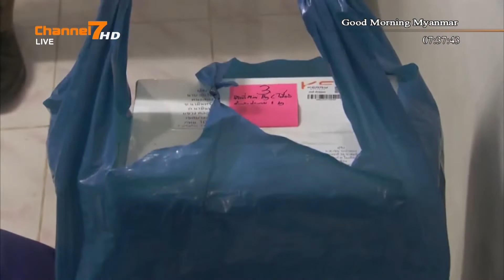ထိုင္းႏိုင္ငံတြင္ မူးယစ္ေဆးဝါးမ်ားကိုႏွိမ္နင္းႏိုင္ရန္ စစ္ဆင္ေရးတစ္ခုျပဳလုပ္